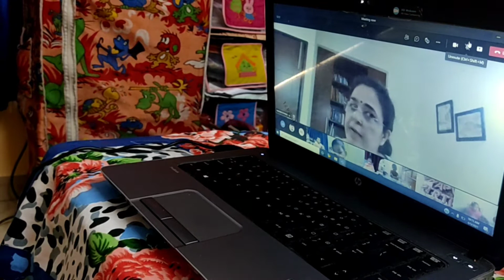mishu ki first online nursery class... kya kya hua aaj class mai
hello everyone
This vedio is about mishu first day in school..
today 5.4.21
aaj mishu ki first nursery online class start hui..

hope online class ache jaye..

best of luck mishu

स्कूल का पहला दिन
ऑनलाइन नर्सरी क्लास
my first day at school
विद्यालय में मेरा पहला दिन
मेरी क्लास
First day nursery
Nursery class first day

नया स्कूल